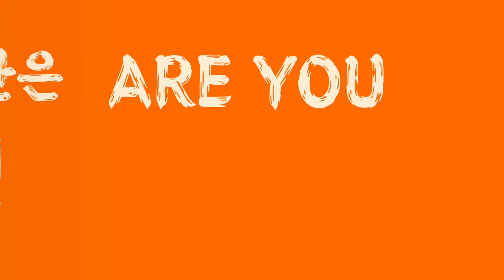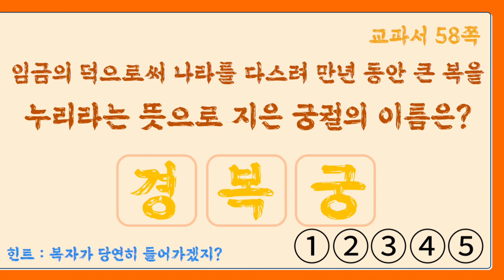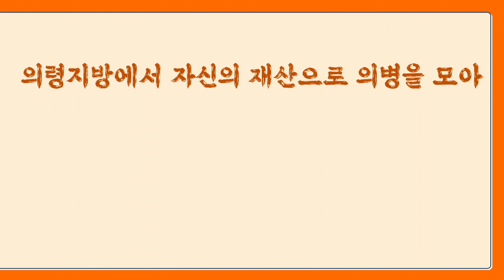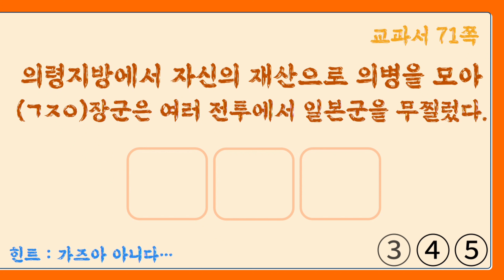예습복습퀴즈)사회5학년2학기 1.옛사람들의 삶과 문화 - (3)민족 문화를 지켜 나간 조선